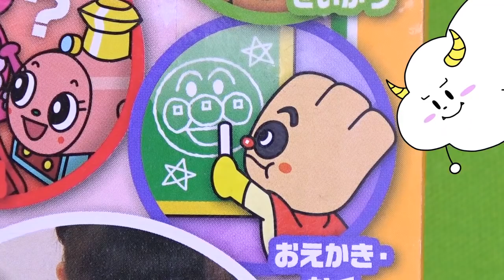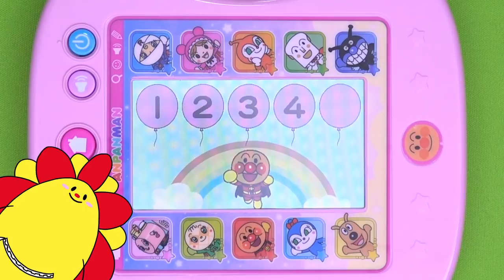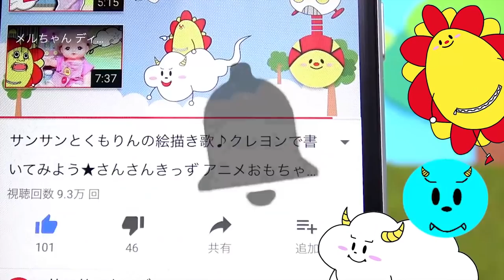スマホ？アプリ？ゲーム？おもちゃ？★学校よりもたのしくお勉強★アンパンマンカラーパットプラス★おままごと おゆうぎ ごっこ遊び サンサンキッズTV toys kids video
お絵かき紹介のお絵かきを募集しているよ♪
応募方法はサンサンキッズTVのLINEに絵の写真とニックネームを書いて送ってね💛